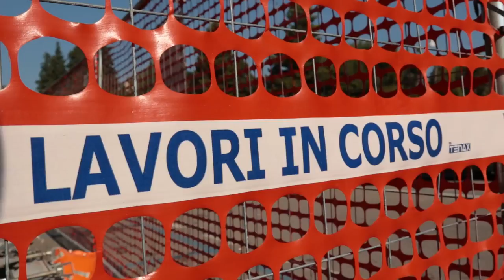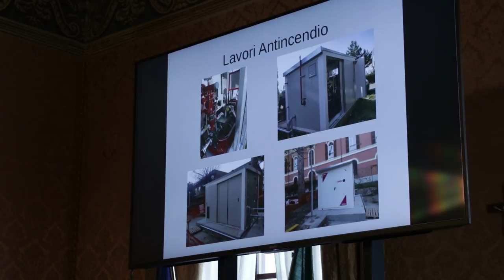23 milioni per le scuole del teramano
A Teramo presentate le opere finanziate con il Piano triennale regionale per le scuole: quasi 23 milioni di euro per Ipsia "Marino" e Liceo scientifico "Einstein" di Teramo e il Liceo "Illuminati" di Atri